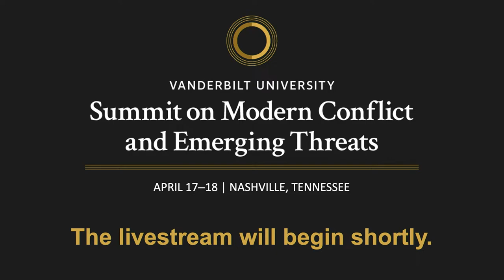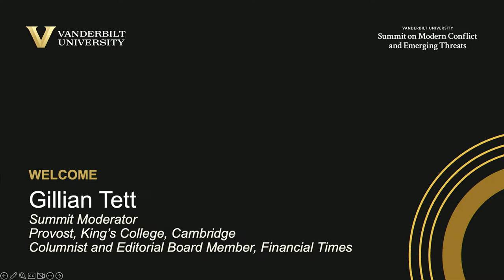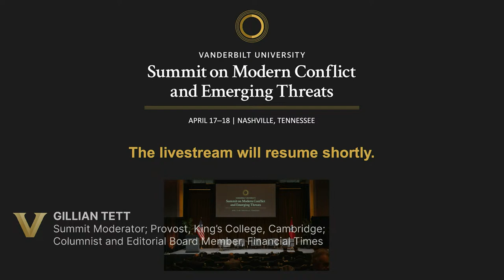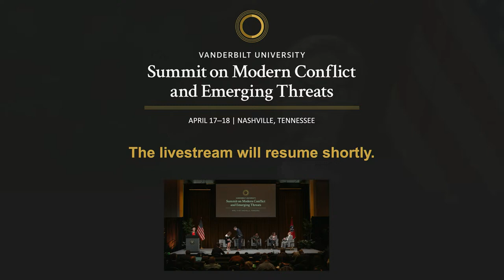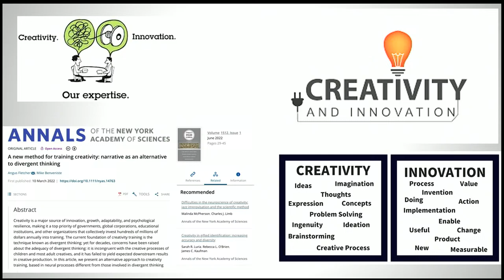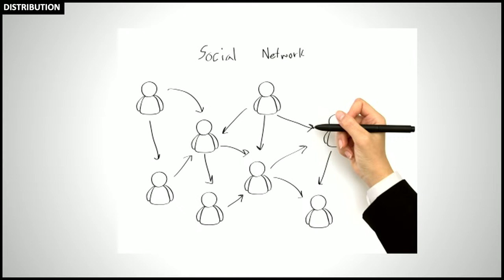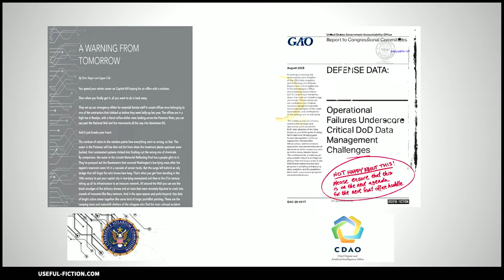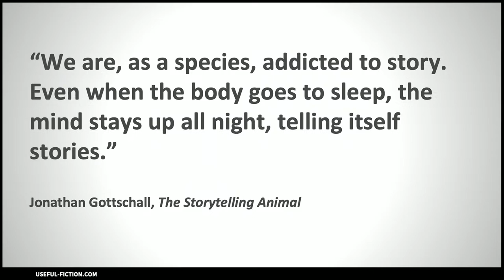Vanderbilt University hosts Summit on Modern Conflict and Emerging Threats - 4/17/2024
On April 17 and 18, watch the livestream of Vanderbilt's third annual Summit on Modern Conflict and Emerging Threats. This event convenes internationally recognized leaders and experts in military, intelligence, industry and academic communities to examine the subjects of cyber conflict, artificial intelligence, peer competition and emerging threats. Visit vu.edu/summit for the full agenda, speakers and more.